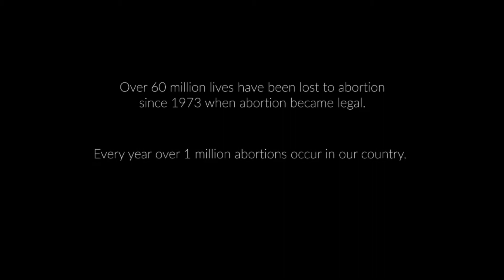Presenter Rosie Silva - Choices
Presenter Rosie Silva on March 15th 2020, speaking about Choices.